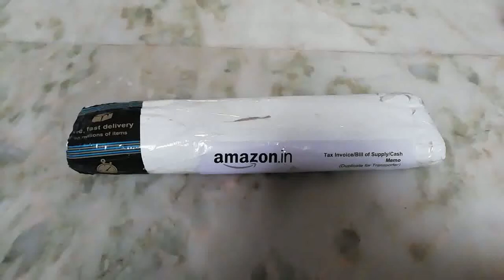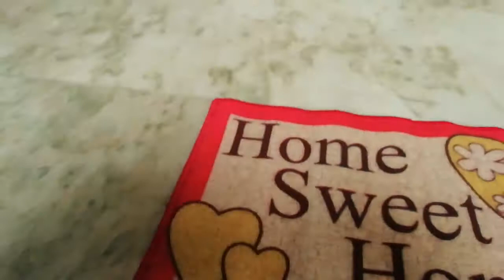Amazon shopping unboxing - Ellamae Eazy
Amazon shopping products spice rack, candle holders,  door mats